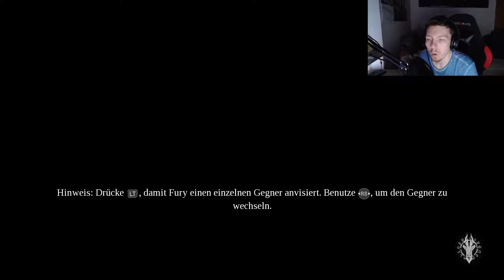Darksiders 3 #006 - Ladescreen wegen Gegner [Deutsch/German]